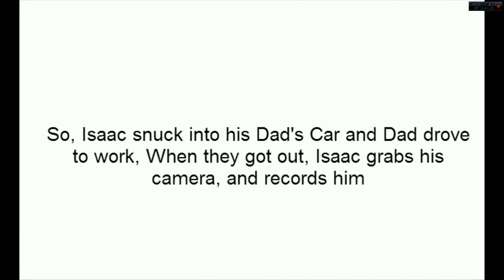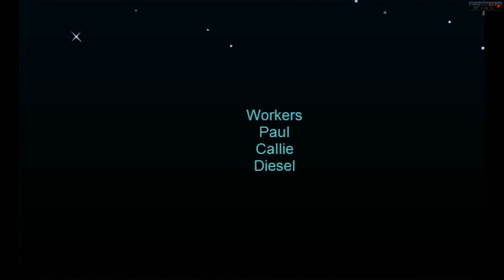Isaac The Dictator: Isaac Gets Revenge on his Dad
+17-LV Isaac is not Abled to watch Team Family Ever Again, But he has a Way to get Revenge on his Dad.